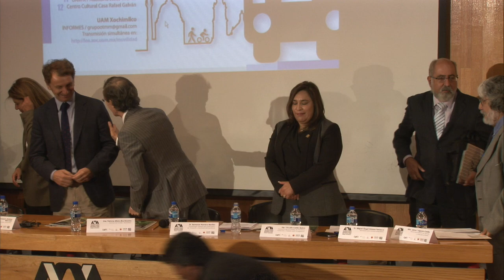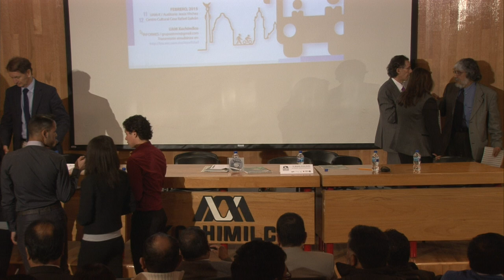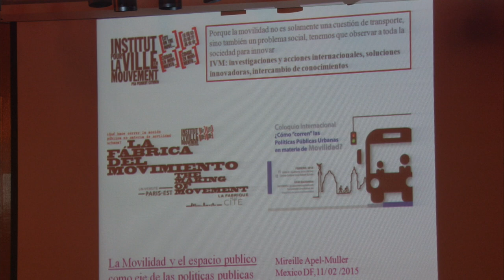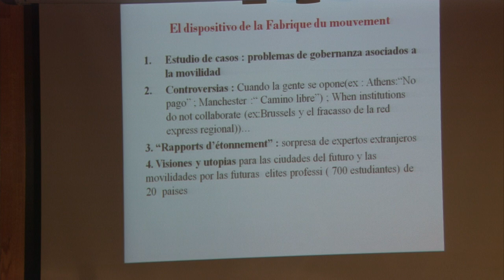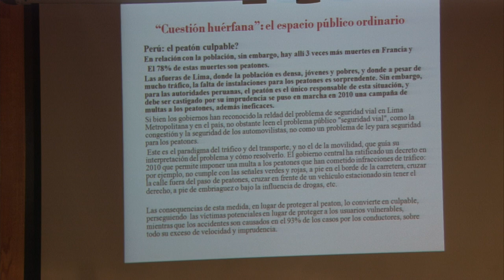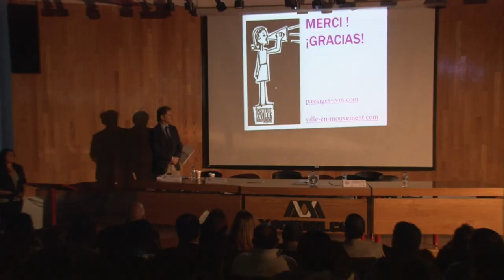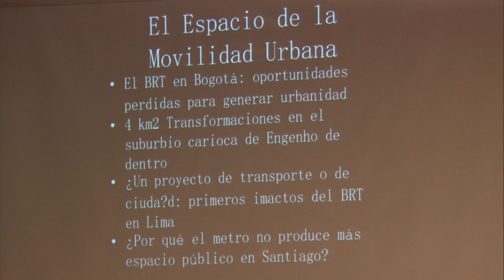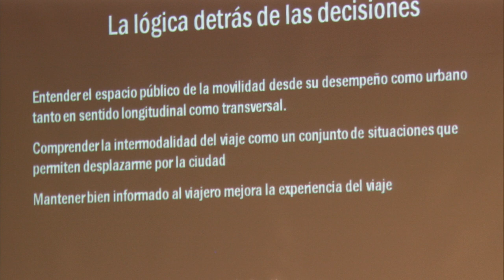coloquio Movilidad 1a parte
Primer día
Coloquio Internacional
¿Cómo "corren" las Políticas Públicas Urbanas
en materia de Movilidad